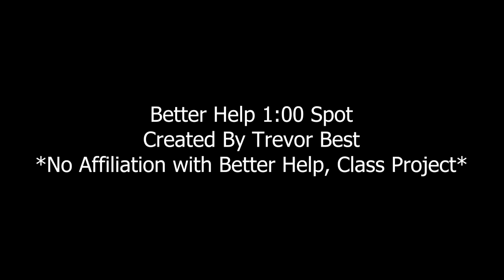Trevor Best - Better Help Therapy Advertisement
A 1:00 spot I produced for a class. I voiced, chose music, sound effects, and edited the entire project.